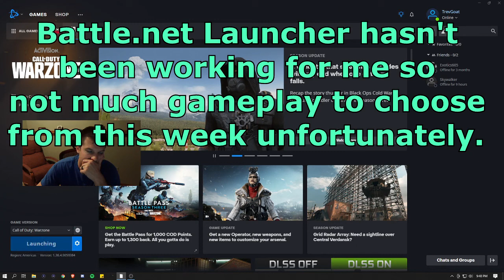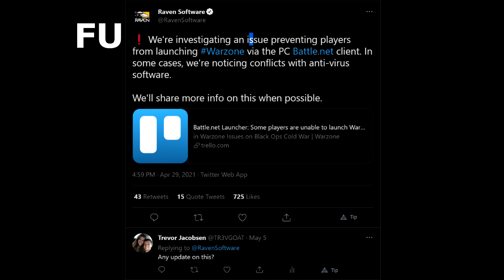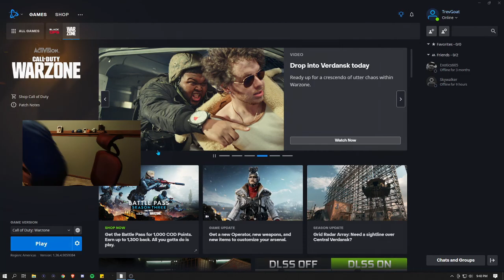BATTLE.NET LAUNCHER NOT WORKING!